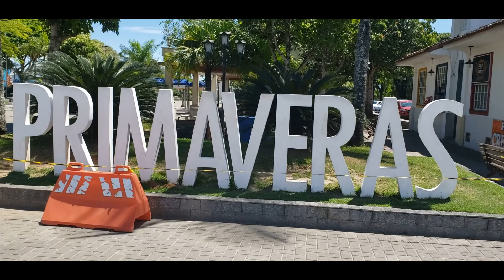DISTRITO HISTÓRICO BARRA DE SÃO JOÃO CASIMIRO DE ABREU RJ A TERRA DO POETA VALE A PENA CONHECER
Nesse vídeo, mostro Barra de São João, Distrito Histórico de Casimiro de Abreu, lugar que estou sempre mostrando lá no Instagram, que vale muito a pena conhecer porque é lindíssimo, não só pelas belezas, mas também por seu valor histórico.
A beira-rio abriga a parte histórica da cidade, com belas casas coloniais, e é bem arborizada. Local para encontrar amigos, levar crianças para brincar, fazer piquenique, é um lugar lindíssimo!
Ali tem também um pôr-do-sol maravilhoso, com o Morro São João ao fundo.
A história de Barra de São João é bem antiga, há relatos desde 1600, daí sua grande importância histórica.
Ali tem uma árvore bem interessante, com a raiz exposta, tombada, muito linda!
Em frente a Praça As Primaveras, nome da obra de Casimiro de Abreu, está a casa do poeta e ao lado uma estátua em sua homenagem.
O ilustre filho dessa terra morreu cedo, com apenas 21 anos, de tuberculose, numa época em que não havia cura, então queimaram todos os seus bens, mas a casa dele virou um museu.
Lá são encontrados poemas, relatos sobre ele, obras de arte e alguns objetos da época.
A ponte quebrada se tornou um ponto turístico muito visitado e fotografado de Barra, construída em 1940 e serviria à passagem do trem, da linha Rio-Vitória, sobre o Rio São João, que faz a divisa entre Cabo Frio e Barra de São João.
Mas o projeto foi abandonado e a obra interrompida ainda em Campos Novos, para dar passagem à rodovia, servindo à passagem de carro.
Em 1957 foi construída uma nova ponte ao lado da velha, assim a ponte velha se tornou em ruínas e se transformou uma atração turística nesse cenário encantador.
Gosto muito de uma casa abandonada, no caminho da Igrejinha, que é um local bem diferente para tirar fotos.
A centenária Capela São João está em obras, então não deu para filmar mais de perto. No local, tem um cemitério onde foi enterrado o poeta Casimiro de Abreu.
A capela foi construída em 1619, pelos Jesuítas.
Para finalizar, mostro a orla, também chamada de Praião, com os coqueiros que formam uma paisagem muito bonita.
Espero que tenham gostado de conhecer/visitar Barra de São João comigo! 
Me sigam também no Instagram onde eu compartilho minha paixão por foto, minhas trilhas, viagens e cada descoberta de lugares que vale a pena conhecer!
Compre sua mala para próxima viagem, na Amazon por esse link :
Mala Gladiador C1
00:00 Abertura
00:15 Apresentação
00:36 Casarios históricos
00:56 Beira-rio
02:15 Árvore tombada na beira-rio
03:35 Praça "As Primaveras"
05:09 Estátua do poeta Casimiro de Abreu
05:57 Casa do poeta que se transformou em museu
06:22 Ponte quebrada
07:30 Casa abandonada
07:49 Capela centenária
08:56 Prainha
09:16 Praião